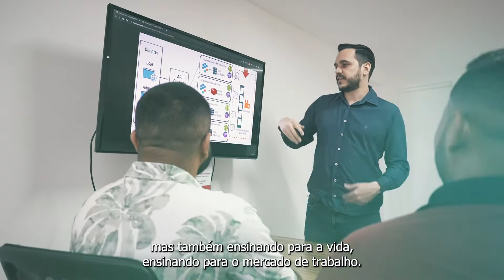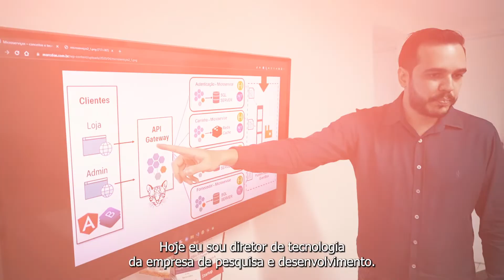Rhuan Victor - Diretor de Tecnologia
A história do Rhuan com a Organização Educacional Farias Brito vem desde criança, então ele decidiu dar continuidade ao seu aprendizado no FB UNI. Durante o seu período de formação no Ensino Superior, ele desfrutou de vários laboratórios de ponta, defendeu um projeto em São Paulo e contou com excelentes docentes.

Rhuan iniciou sua trajetória profissional no terceiro semestre do Curso, como estagiário, e hoje, após a sua formação, é Diretor de Tecnologia em uma empresa de pesquisa e desenvolvimento.

Ser FB UNI é viver a Graduação na Prática!